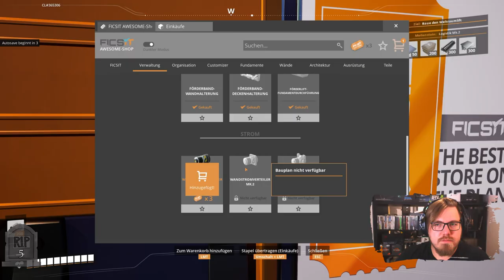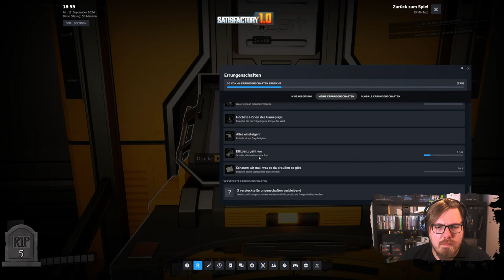Satisfactory 1.0 | Endlich ist es 1.0 Zeit @ManiMarona